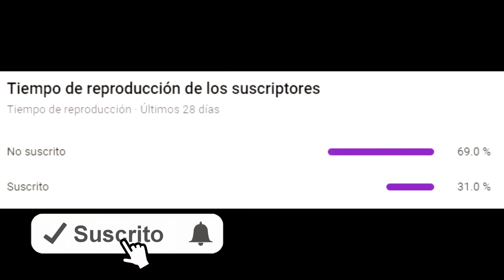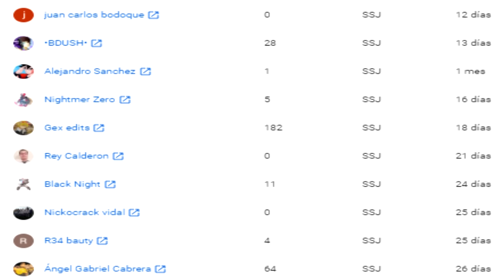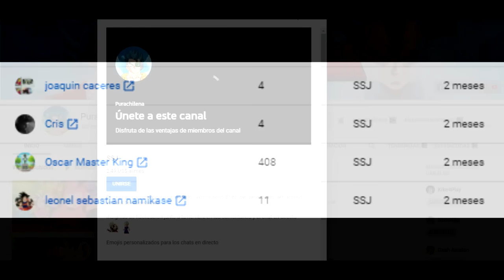¿Por Que Krillin No Tiene Nariz?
Krillin es un protagonista secundario en la franquicia de Dragon Ball. Tuvo una breve rivalidad con Goku cuando se conocieron y entrenaron con el Maestro Roshi , pero rápidamente se convirtieron en los mejores amigos de toda la vida. Uno de los más poderosos y talentosos artistas marciales en la Tierra , Krilin es valiente, fiel y de buen carácter. Es un destacado luchador Z , a pesar de que los principales enemigos lo dominan. Su baja estatura y calvicie (con la excepción de cuando crece su cabello en la Saga Majin Buu en adelante) lo ayudan en su capacidad de proporcionar alivio cómico durante los momentos de tensión. Durante la segunda mitad de Dragon Ball Z, en gran medida se retira de la lucha, optando por establecerse con su familia, convirtiéndose en el esposo de Android 18 y el padre de Marron . Sin embargo, vuelve a su estilo de vida como guerrero más tarde en Dragon Ball Super .